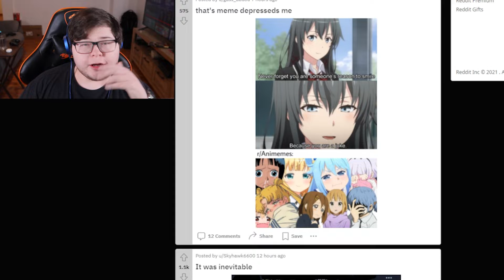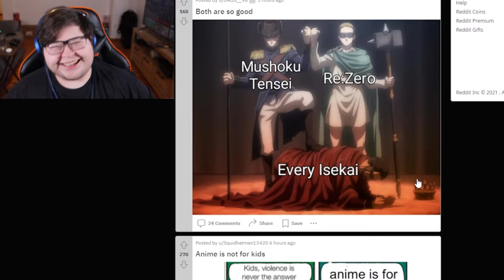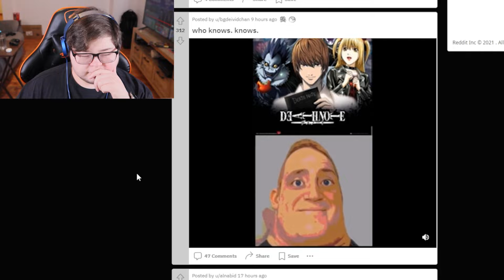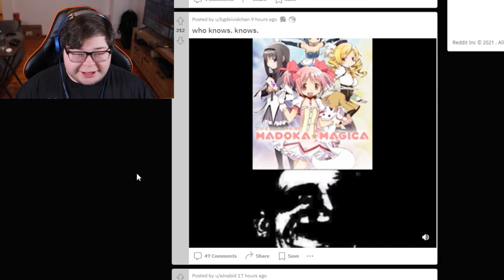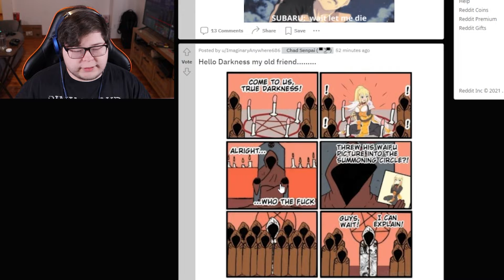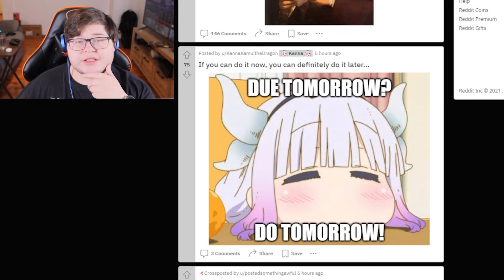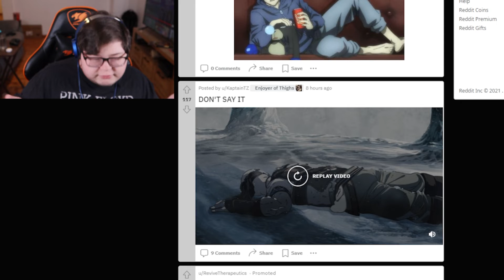Rudeus Is a LOLICON!? - Riser Reacts To Anime Memes | 8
Welcome back to another episode of Riser Reacts To Anime Memes that's right The memes are back guys!! and Rudeus Is a LOLICON!?